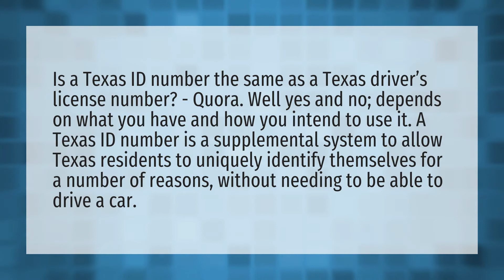Is your ID and license number the same in Texas?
Drivers License Number • Is your ID and license number the same in Texas?